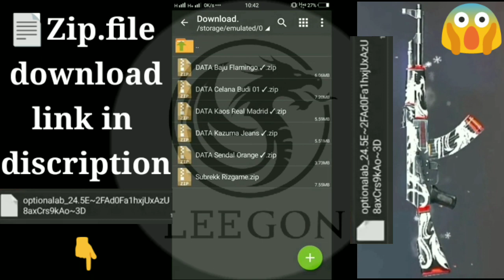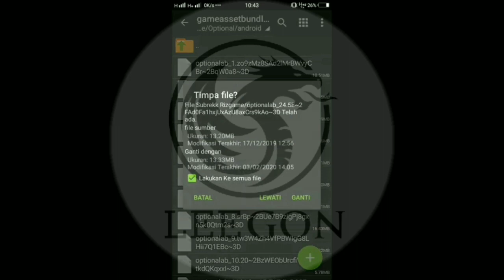FREE DRAGON AK PERMANENT GUN SKIN *new trick* by LEEGON Gaming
:-Copy My Video Give Me Credit On My Channel Link
Otherwise i Will Sent Strike

       MY DEVICE - Mi max 2
                   RAM - 4.00GB
                   ROM - 64.00GB
Android version - 7.1.1 NMF26F

                   ꧁☯ᏞᎬᎬᎶ۝Ꮑ☯꧂

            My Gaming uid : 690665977